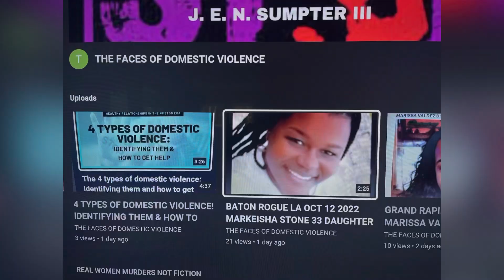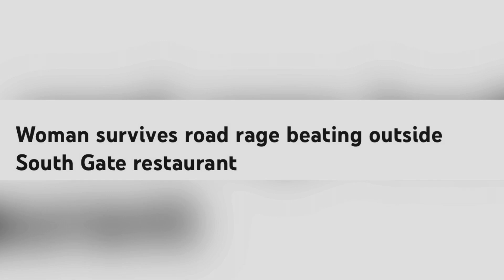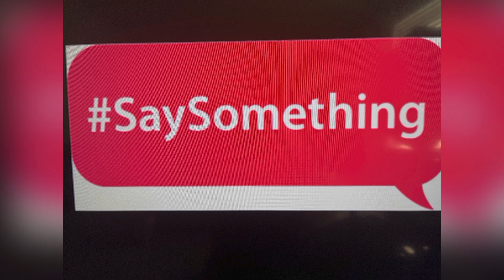LOS ANGELES, CA PUB JAN 4, 2023, WOMAN SURVIVES ROAD RAGE BEATING OUTSIDE SOUTH GATE RESTAURANT!